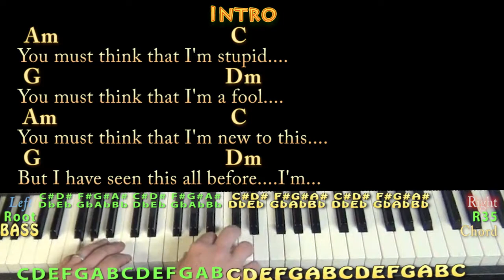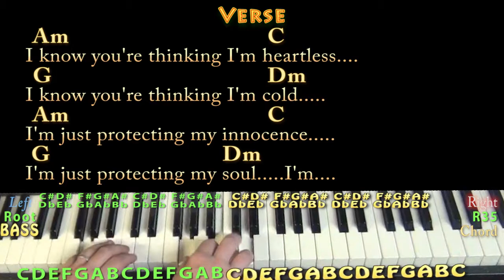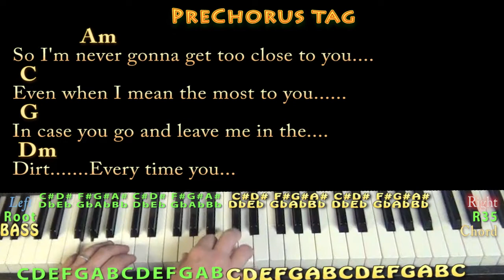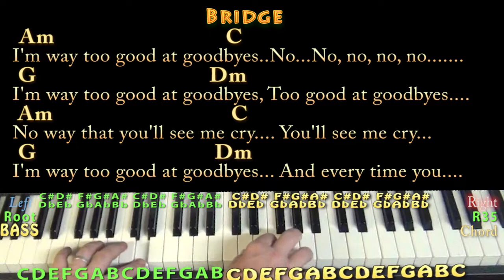Too Good At Goodbyes (Sam Smith) Piano Jamtrack in Am with Chords/Lyrics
TRANSPOSE + 5 for the real key of Dm...STRUM: D-DDU-UD-DUDU... ... Am CHART ...STRUM: D-DU-U-DU. Jamtrack to practice over...